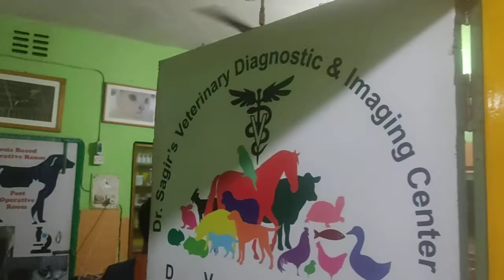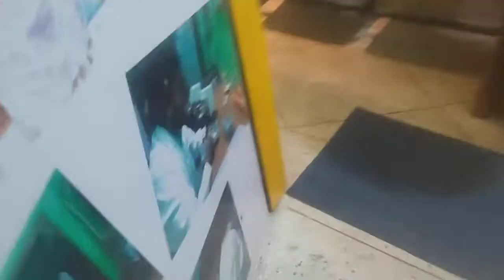Dr. Sagir's Pet Clinic ( ডাঃ সাগীর'স পেট ক্লিনিক), ঢাকা II Dr. Sagir's Pet Clinic 01912251312